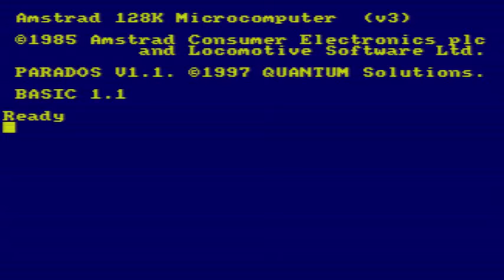CPCtelera 1.2. Smooth 1-pixel mode 0 movement Amstrad CPC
This demo shows a sprite with smooth 1-pixel movement on Amstrad CPC mode 0 screen. Sprite movement is controlled by cursor keys. The source coude and assets for this example are included in latest CPCtelera 1.2. release. Assets have been created using Gimp and converted with cpct_img2tileset command line utility. This demo is run under Amstrad CPC 464 WinAPE emulator.